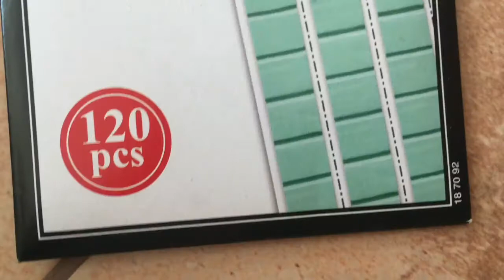How to make rainforest box DIY